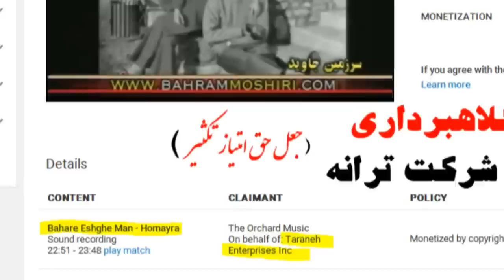بهرام مشيري « سرانجام يک ملاي خوب ايراني پیدا شد »؛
خب قضیه قدری خنده دار شد زمانیکه بهرام مشيري می گوید « من نميدانم چرا ماه آگست در ايران ،" اوت " نام دارد !» ـ خب ایشان گاهی خودش را به « نادانی » میزند و چیزی را ریشخند میکند و یا شاید براستی از « اوت » چیزی نمیداند که در هر دو سوی ماجرا ، ایشان تنها خودش را لوس کرده است زیرا که دلیل آمدن واژگانی مانند « اوت » بسیار ساده است و همگان میدانند ، چه رسد به جناب مشیری که در قد و قوارۀ خودش آدمی ناپخته و بیسوادی نیست: بهرحال آنچه من ناچیز میدانم اینست که در پیش از جنگ جهانی یکم، زبان فرانسوی ، زبان جهانی بشمار میامد و زبان قراردادها و پیمان نامه ها شناخته میشد! دولتمردان جهان هم در آن زمان به زبان فرانسوی آموزش میدیدند و در دانشگاه سوربن فرانسه درس میخواندند ـ حتی به جای واژۀ « اروپا » ، واژۀ « فرنگ » و یا « فرنج ، فرنجیه » گفته میشد که به معنی « فرانسه » یعنی اروپا میبود و باز به همین دلیل هم نام برخی از کشورهای جهان در ایران به زبان فرانسوی گفته میشود « مانند آلمان ، سوئد ، دانمارک ، نروژ ، ژاپن و ... همه از زبان فرانسوی گرفته شده اند) و همینطور ماههای سال به زبان فرانسوی هستند « مانند ژوئن ، ژوییه ، اوت و ...» و نیز واژگان دیگر فرانسوی مانند « اورژانس ، ژاندارم ، آژان ، آسانسور ، تلویزیون ، دیکسونر و ...» وارد زبان فارسی گشتند که بسیار زیبا هستند